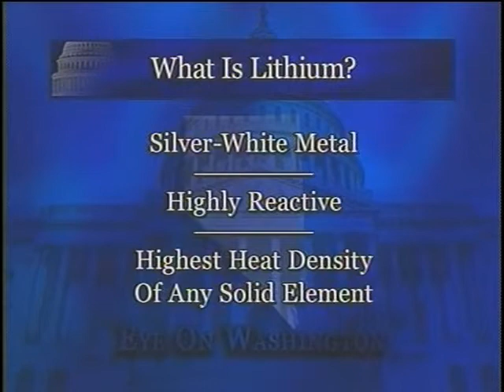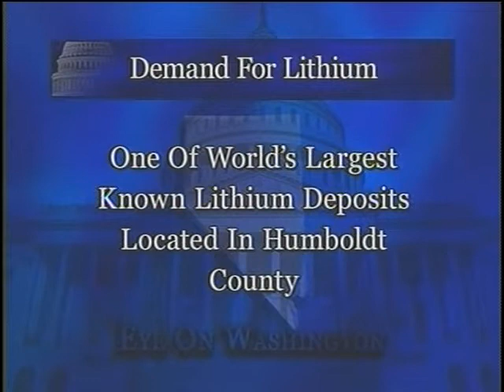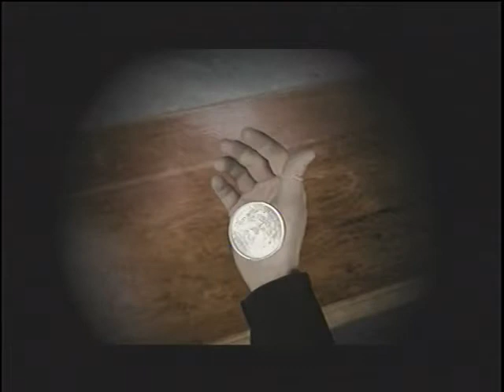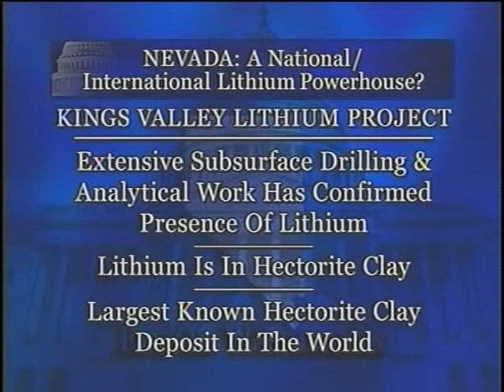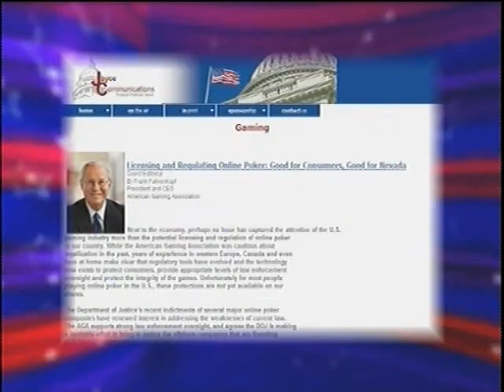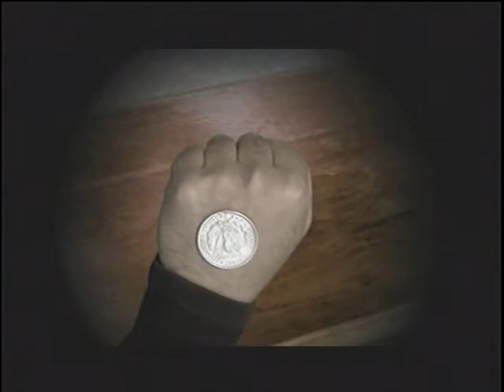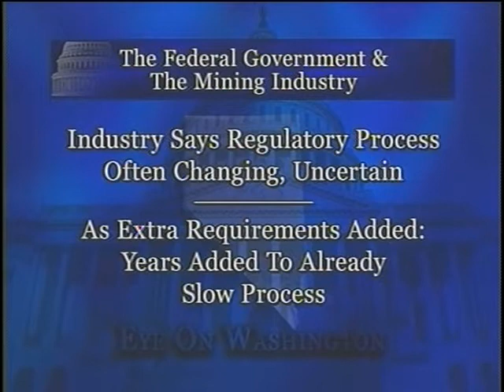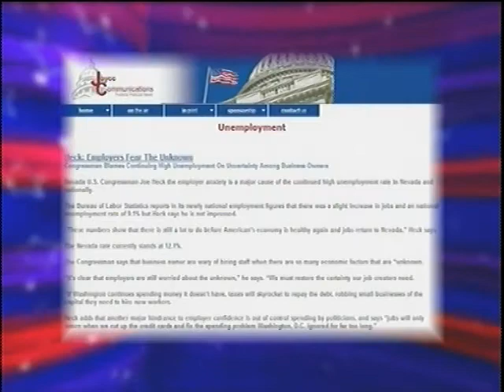10/17/2011 Eye on Washington - " Western Lithium - Dennis Bryan"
Eye on Washington with Marilee Joyce Interviews Dennis Bryan on Western Lithium.